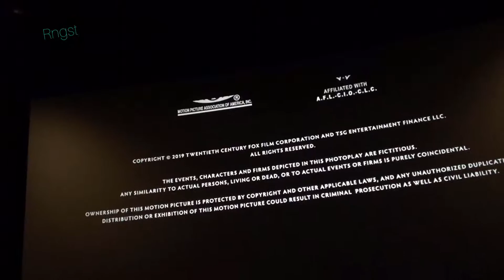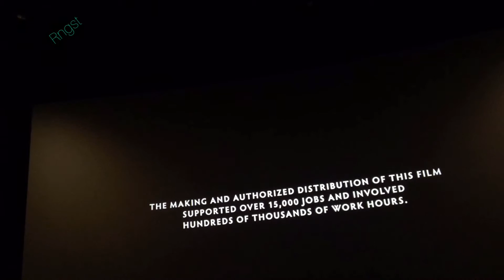MAU TAU SECRET ENDING ATAU ENDING POST SCENE DARI DARK PHOENIX XMEN JEAN GREY || film terakhir xman